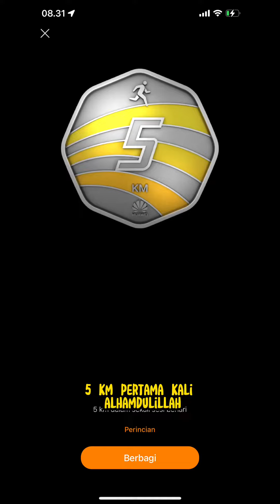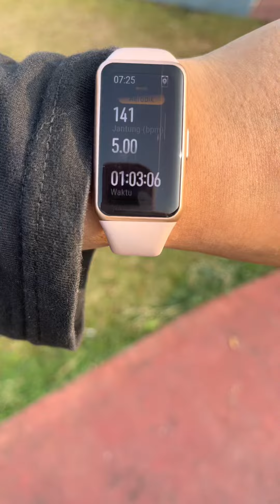Lari 5 KM pertama kali - MAF TRAINING